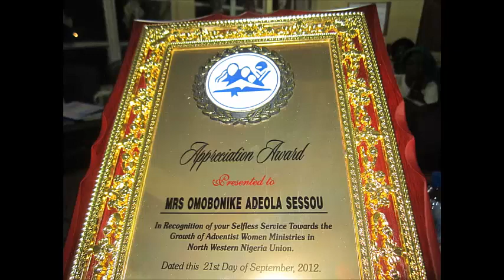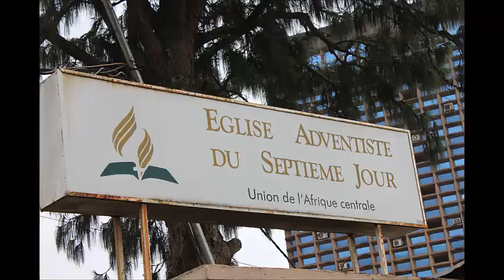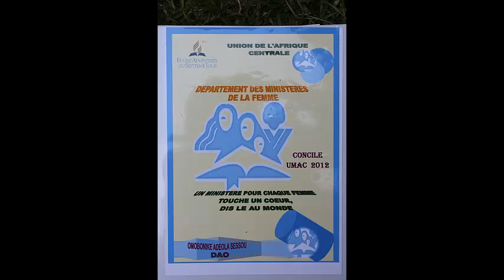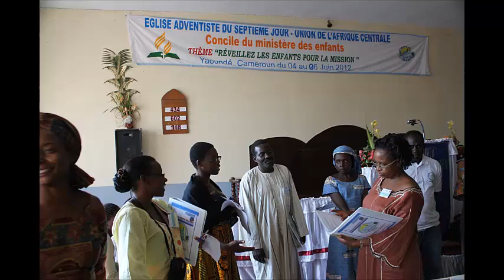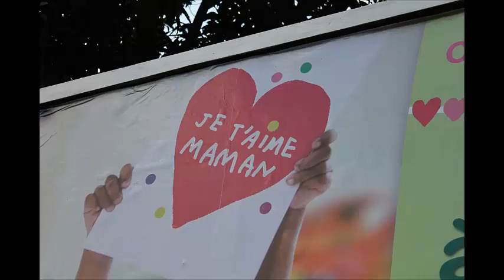A Virtuous Woman is an Industrious Woman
Is a program produced and presented by Mrs OMOBONIKE ADEOLA SESSOU,
Director of Women and Children Ministries Department of the West-Central Africa Division of the Seventh-Day Adventist Church.